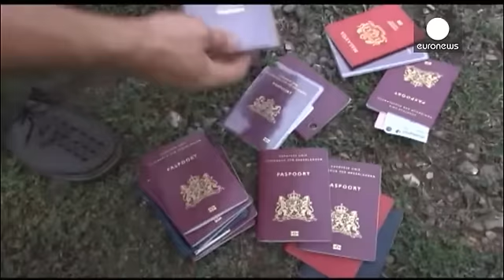روسیه گزارش هلند درباره سرنگونی هواپیما در اوکراین را رد کرد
به دنبال انتشار نتایج تحقیقات هلندی ها درباره سرنگونی هواپیمای خطوط هوایی مالزی در آسمان اوکراین، روسیه این گزارش را به شدت رد کرد. بنا به تحقیقات تیم هلندی، که با همکاری اوکراین و کشورهای غربی تهیه شده، پرواز ام اچ ۱۷ به دلیل اصابت یک موشک ضدهوایی روسی از نوع «بوک» سرنگون شده است.

در همین راستا، اولگ استورچووی معاون سازمان هواپیمایی روسیه امروز، چهارشنبه ۱۴ اکتبر، در یک کنفرانس خبری شرکت کرد و با رد گزارش تیم تحقیقاتی هلندی، گفت: «حتی یک حفره هم در بدنه بویینگ ۷۷۷ وجود ندارد که نشان بدهد این …